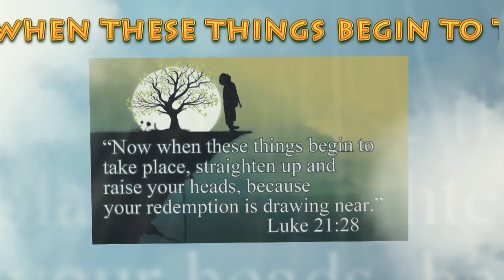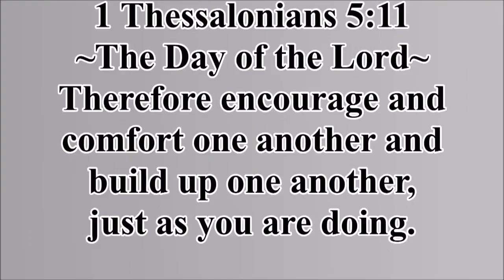June 5, 2018 –1 Thessalonians 5:11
1 Thessalonians 5:6-11 Most of mankind do not consider the things of another world at all, because they are asleep; or they do not consider them aright, because they sleep and dream. Our moderation as to all earthly things should be known to all men.

Shall Christians, who have the light of the Blessed Gospel shining in their faces, be careless about their souls, and unmindful of another world?

We need the SPIRITUAL ARMOUR, or the three Christian Graces:
FAITH; if we believe that the eye of God is always upon us, that there is another world to prepare for, we shall see reason to watch and be sober.

True and fervent LOVE to God, and the things of God, will keep us watchful and sober. If we have hope of salvation, let us take heed of anything that would shake our trust in the Lord.

We have ground on which to build unshaken HOPE, when we consider, that salvation is by our Lord Jesus Christ, who died for us, to atone for our sins and to ransom our souls. We should join in prayer and praise one with another. We should set a good example one before another, and this is the best means to answer the end of society. Thus we shall learn how to live to Him, with whom we HOPE to live forever.